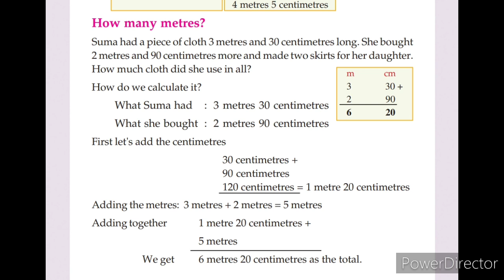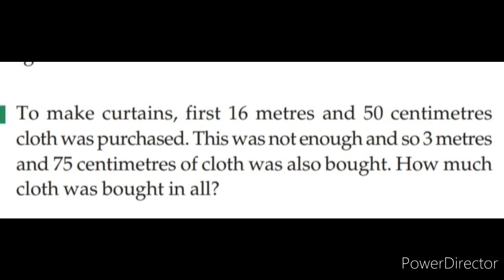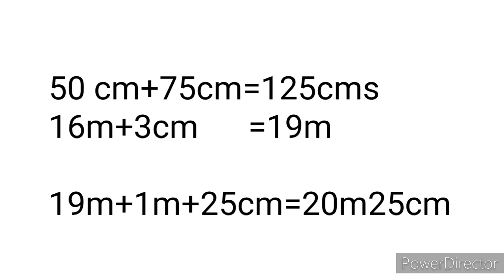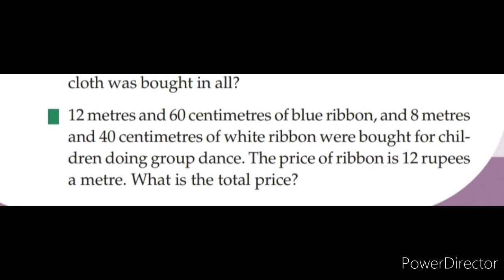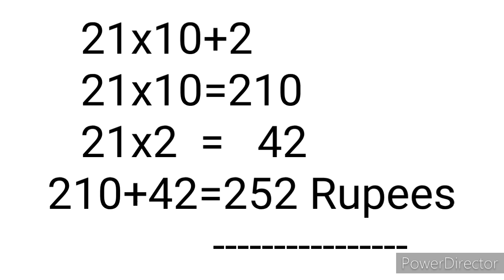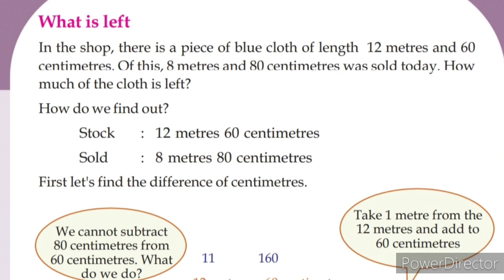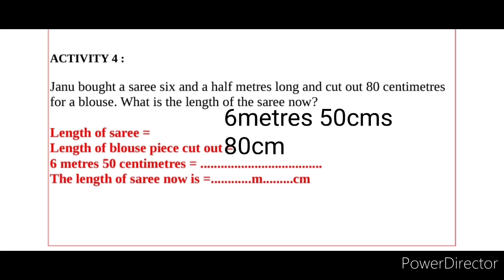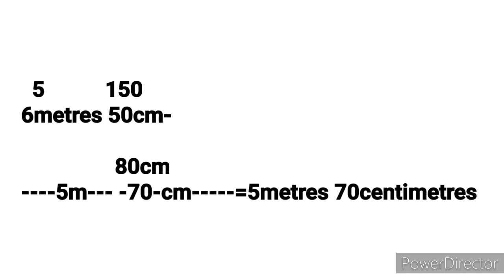Class 3 Maths Worksheet March 30std 3 maths 30-3-21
kite victers online class Maths Worksheet
changayi vlog